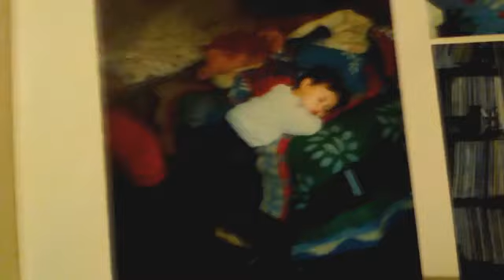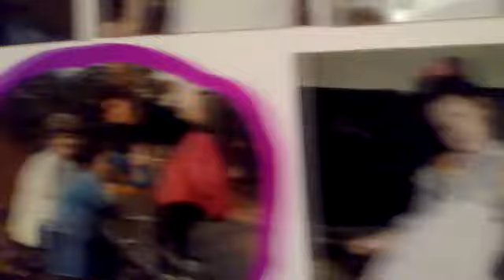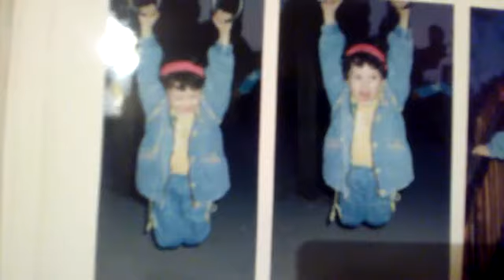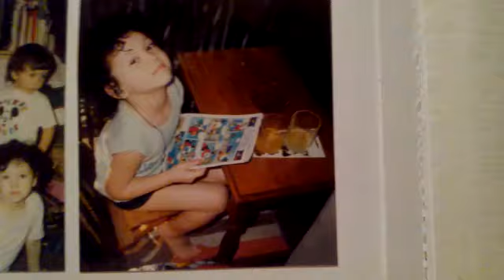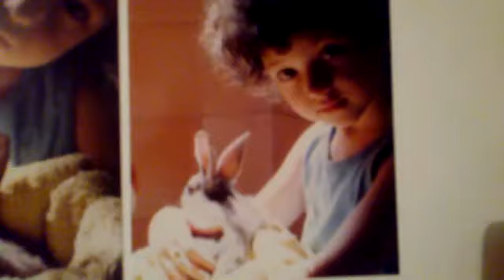Doris Bizetić Nygrin - Vlog ''Slike iz albuma''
28.jun 2014. moji komentari o slikama iz detinjstva (slike do sad ne prikazane javno)
Muzika: Andrea Carri - Cuori nel Vento